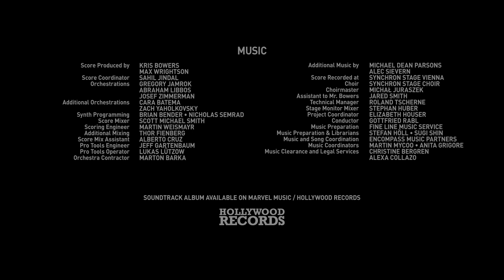After Credits | No Spoilers | Marvel Studios’ Secret Invasion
About ParallelHappening​:
ParallelHappening is a channel where I post anything and everything that I am interested in or has happened to me recently. I am striving to discover what video genres suits me and find the right direction to carry on, so you will see videos of all sorts of contents being posted here. Hope y'all like it!

All videos and images used are owned by their respective developers and publishers.